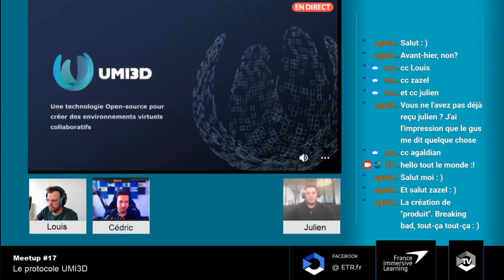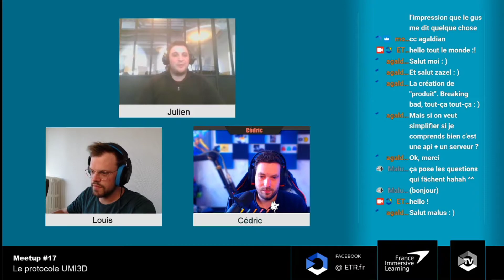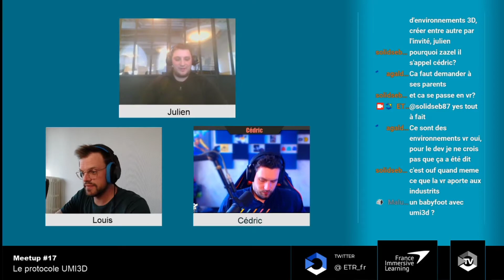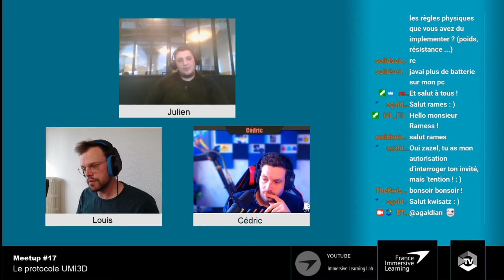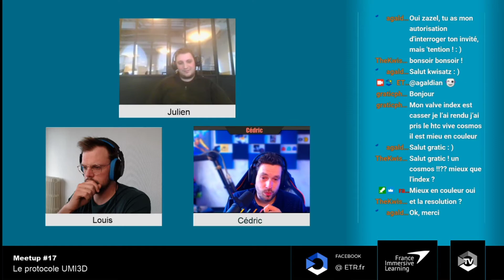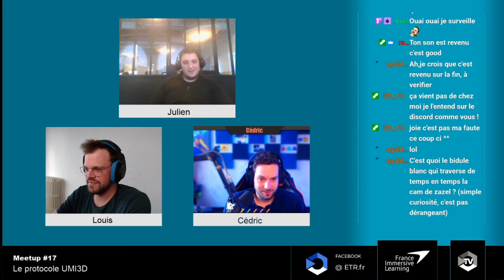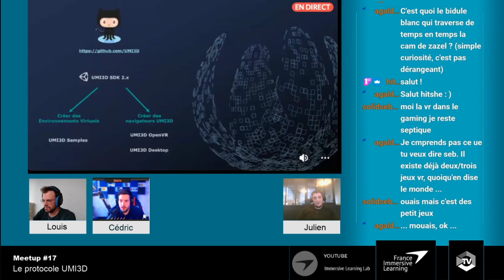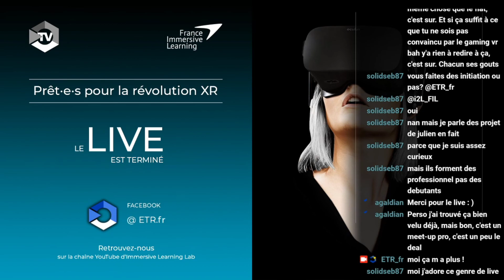Meetup #17 : Le protocole UMI3D, Dr Julien Casarin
Ce jeudi 15/04/2021 Louis Dupain et Cédric Prudent ont eu le plaisir de recevoir Julien Casarin de l'entreprise Inetum

Au programme de ce meetup, le protocole Open Source UMI3D permettant une standardisation des interactions et la création d'application collaboratives nativement.

Pour plus d'information sur le monde des technologies immersives, rejoignez nous en live tous les jeudis à 18h sur la WebTV ETR

2021 sera l'année de l'immersive learning !